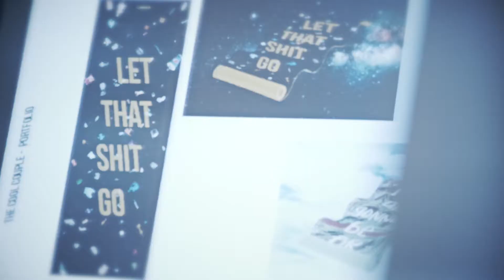The Cool Couple - Q-Rated Lecce 2018 - Workshop La Quadriennale di Roma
Ritratto del gruppo curatoriale  "The Cool Couple", costituito da Niccolò Benetton (1986) e Simone Santilli (1987), durante la seconda edizione del workshop Q-Rated, dal titolo "Ricerche sensibili" (Lecce, Ex Conservatorio Sant'Anna 25-26-27 settembre 2018). Workshop tenuto da Zach Blas, Rana Hamadeh e Robert Leckie. Q-Rated è un'iniziativa promossa dalla Fondazione La Quadriennale di Roma, direttore artistico Sarah Cosulich, curatore Stefano Collicelli Cagol.